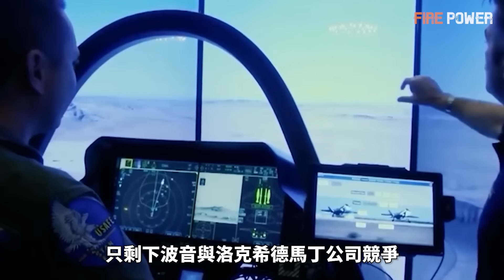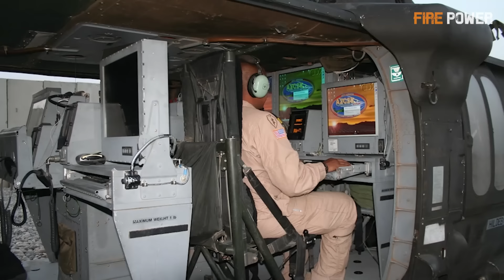烏俄最新戰報，庫爾斯克俄軍被反包圍！蘇-57出動，俄軍第79團潰逃！烏軍遠程打擊名單，俄羅斯希望在2026年初結束戰爭！| ATACMS | 風暴陰影 | 蘇-57 | 火力君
0:00 開始
1:56 烏俄最新戰報
7:57 國際動態
10:03 重装型”超級大黄蜂
11:20 瑞典增購M3浮門橋車
12:01 烏軍改造蘇聯武器
13:25 美澳意聯演
13:56 韓國K1A1坦克升级
14:43 BAE無人戰周車輛
16:51 雲豹維護專案
17:53 美無人機整合AIM-120導彈
19:05 土耳其新鋼弯計畫

視頻素材來源於網路！俄軍反攻庫爾斯克的計畫，幾乎可以宣告失敗了，前線僵持，俄軍的後路已經被切斷！
The video material comes from the internet! The Russian army's plan to counterattack Kursk can almost be declared a failure, with a stalemate on the front line and the Russian army's retreat cut off!